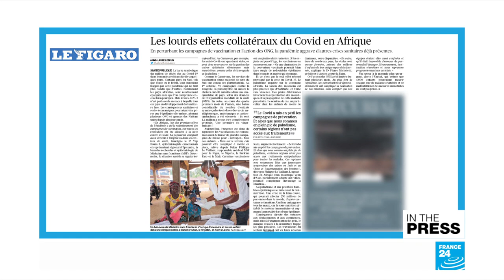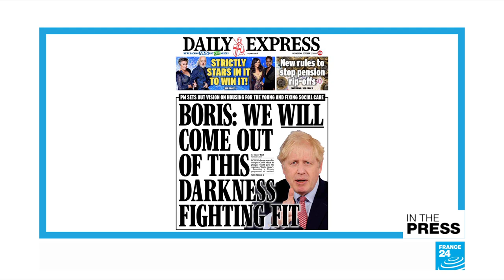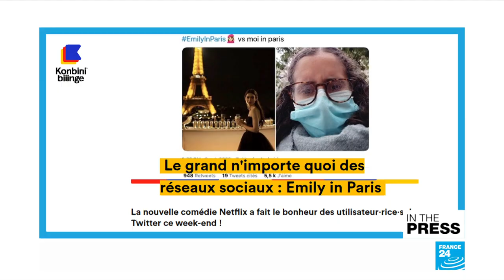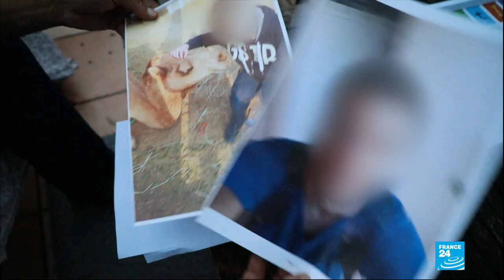Netflix show 'Emily in Paris' plays with French clichés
IN THE PAPERS - Wednesday, 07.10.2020: After discussing how the press is covering poverty in France and hunger in Africa, we lighten things up (a bit) with how social media has found a new, favourite young whistleblower and a buzzing TV show, "Emily in Paris".